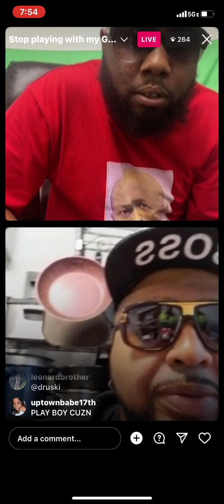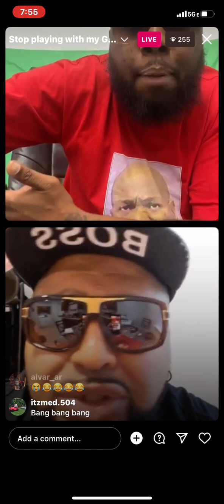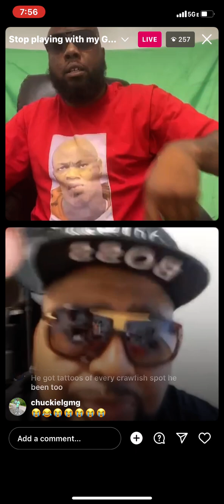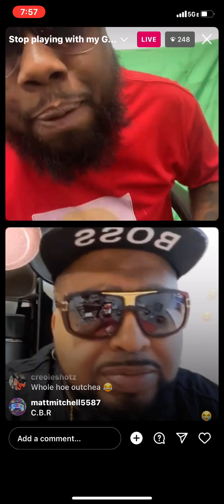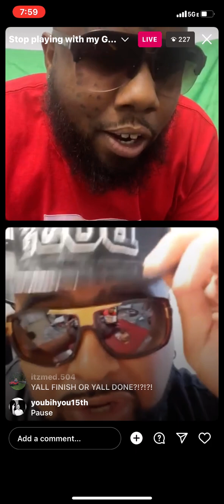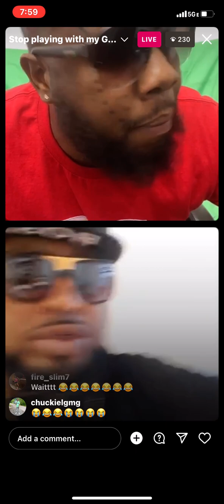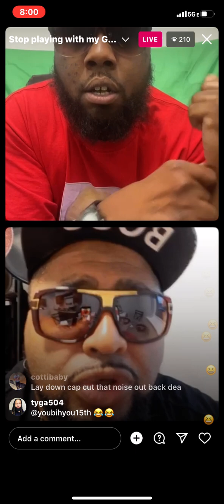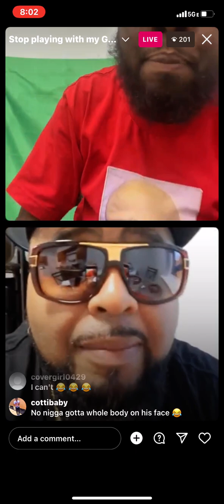Birdman and Druski parody by Mario P funny ig live 😂😂😂😂